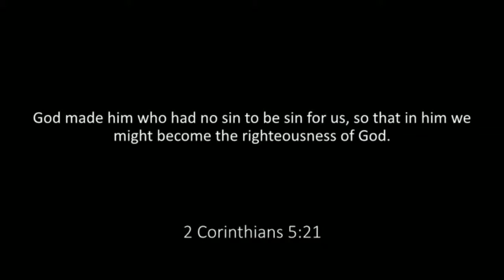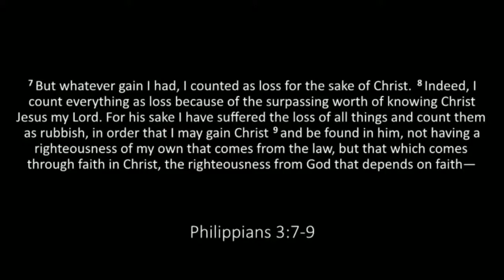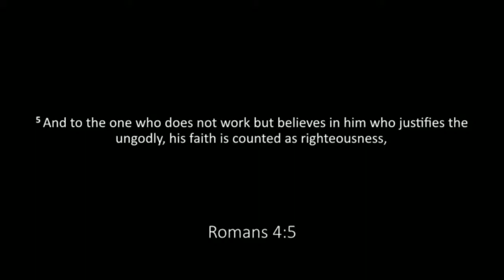Ready to Rumble | Sermon #3 | Sam Shaw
"The Breastplate of Righteousness" | 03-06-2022